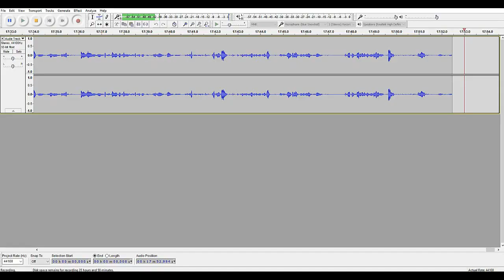Minecraft | Minigames #3 | Evolution | w/ LPlays Minecraft | New Intro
Sorry For Being inactive i just went back to school a while ago and needed to settle back in but im back now :D